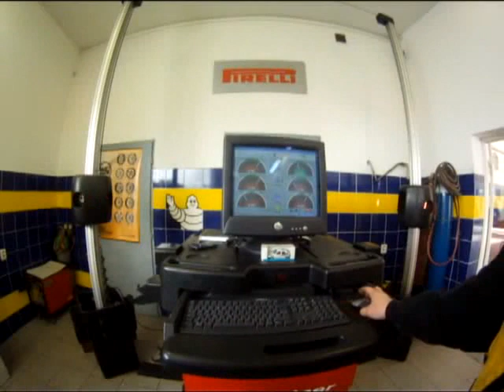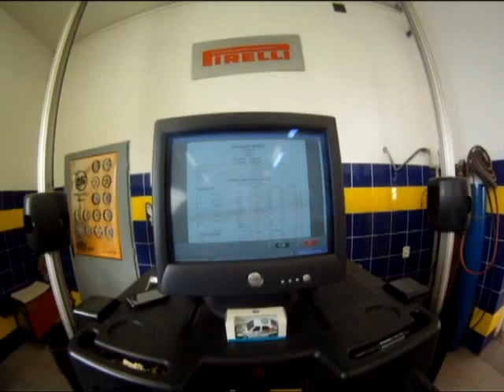GEOMETRIE KOL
Geometrii Vašeho vozu seřídíme na nejmodernějším 3d laserovém přístroji na počkání v našempneuservisu v Praze 8. Vlastníme nejmodernější přístroj pro 3-rozměrný systém měření geometrie 4 kol. Systém 3 digitálních kamer zajišťuje automatickou synchronizaci kamer a zvedáku po celé výšce zdvihu a automatickou kalibraci v každém momentu měření. Kompletní naměření geometrie kol včetně rozměrů podvozku provádíme cca během 5 minut.3D GEOMETRIE KOL PRAHA.